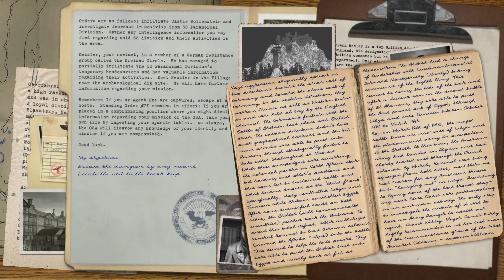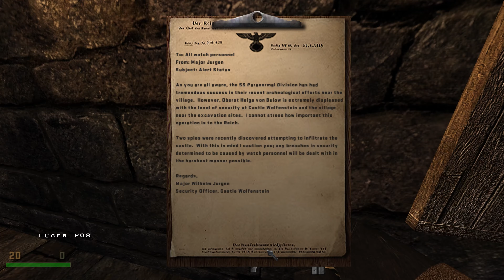RealRTCW - Part 01 - Intro, Briefing & Mission 1: Ominous Rumors - Escape!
Quick playthrough of Return to Castle Wolfenstein with the RealRTCW mod (Steam version).